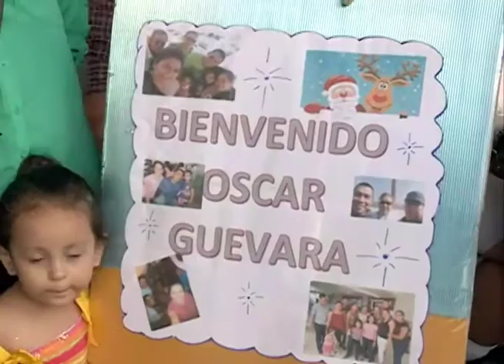Hermanos lejanos regresan al país para celebrar fiestas de fin de año